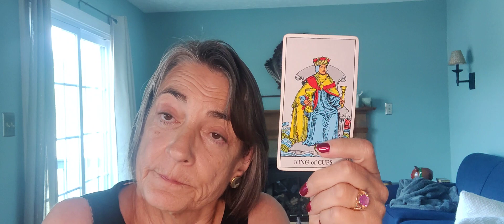Cancer tarot reading for September 2023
tarot reading for Cancer September